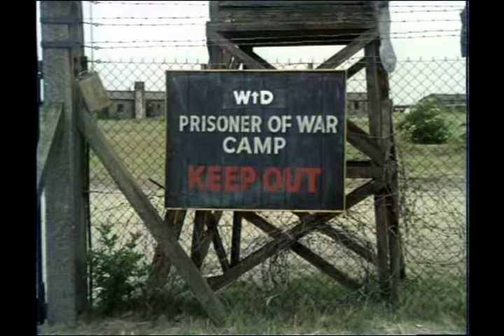Dad's Army - Don't Fence Me In - ...we've got to stay here until we're relieved... - NL subs